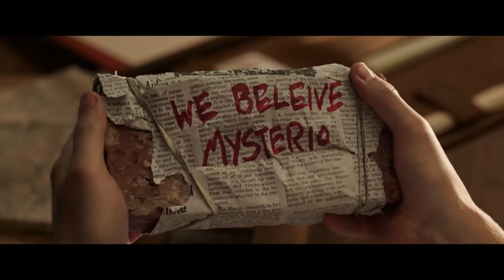😳 😱 Friendly Neighborhood Spider Vishow Menace’s secret identity was Revealed Rant video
😳 😱 Friendly Neighborhood Spider Vishow Menace secret identity was revealed by the Newark Memorial HS Class of 2018, 2019, 2020, 2021, & 2022 Boys & Girls Students who reveal his secret identity at school Rant video.

😃 😆 Since 4 years 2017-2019, When Newark Memorial HS class of 2018, 2019, 2020, 2021, 2022 boys & girls students who reveal my secret identity. My entire life got screwed up since 4 years 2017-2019. I was wondering if maybe Doctor Strange could cast the spell to forget Peter Vishow Parker is Spider Vishow Man so that Newark Memorial HS class of 2018, 2019, 2020, 2021, 2022 boys & girls students who won’t reveal my secret identity ever again.